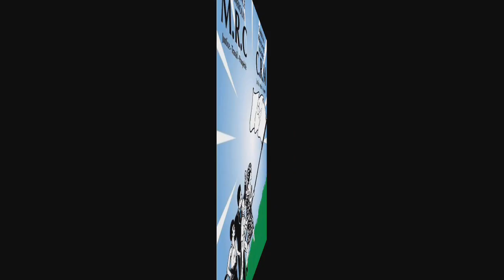⛔Prof Bahebeck met de l'huile sur le feu dans le Club d'élites sur Vision 4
Prof Bahebeck met de l'huile sur le feu dans le Club d'élites sur Vision 4. Martinez Zogo n'est plus du monde des vivants.